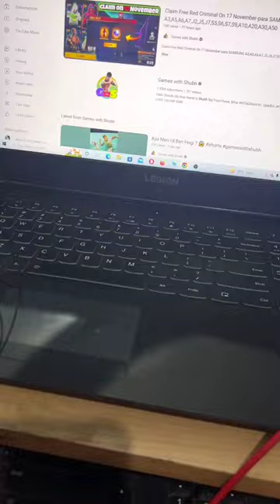Purchasing new mic for YouTube video